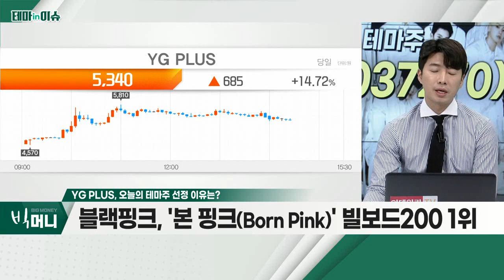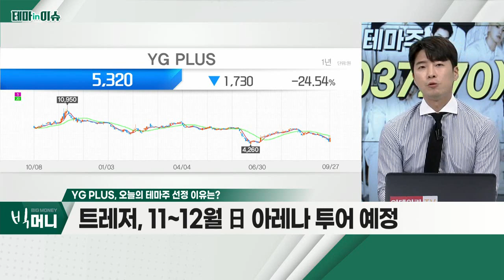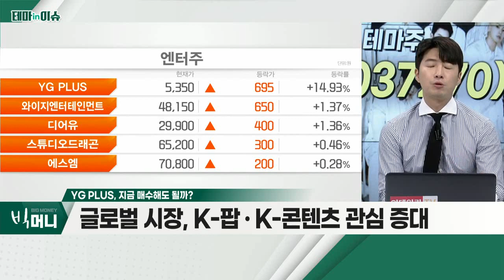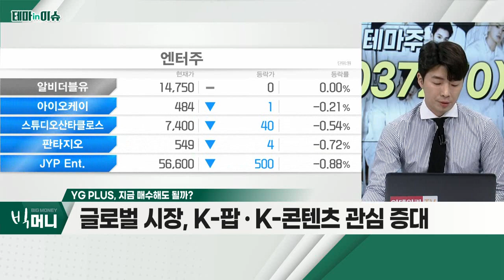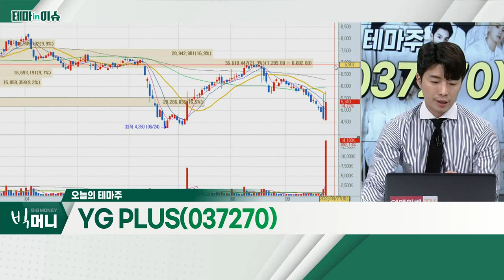YG PLUS(037270)... 블랙핑크, '본 핑크(Born Pink)' 빌보드200 1위_테마IN이슈 (20220927)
YG_PLUS(037270)
- 블랙핑크, '본 핑크(Born Pink)' 빌보드200 1위
- 하반기 및 내년 상반기, 콘서트 매출 642억 원 추정
- 트레저, 11~12월 日 아레나 투어 예정